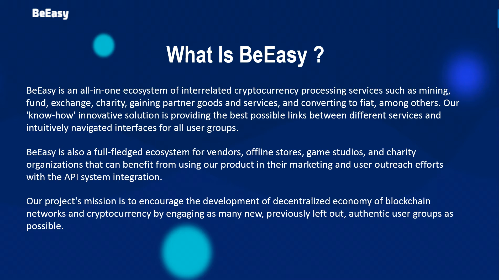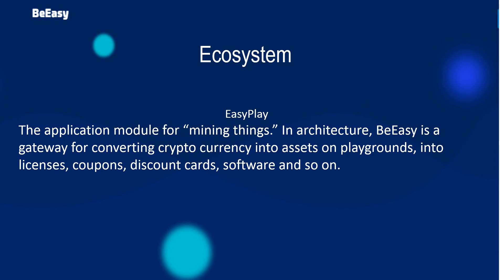BeEasy ICO - Blockchain Ecosystem Designed for Mining, Trading & Cryptocurrencies Investment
What Is BeEasy ?
BeEasy is an all-in-one ecosystem of interrelated cryptocurrency processing services such as mining, fund, exchange, charity, gaining partner goods and services, and converting to fiat, among others. Our 'know-how' innovative solution is providing the best possible links between different services and intuitively navigated interfaces for all user groups.

BeEasy is also a full-fledged ecosystem for vendors, offline stores, game studios, and charity organizations that can benefit from using our product in their marketing and user outreach efforts with the API system integration.

Our project's mission is to encourage the development of decentralized economy of blockchain networks and cryptocurrency by engaging as many new, previously left out, authentic user groups as possible.

Author Info :
Bitcointalk Username : Yogi21
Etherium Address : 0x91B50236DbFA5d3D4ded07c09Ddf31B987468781